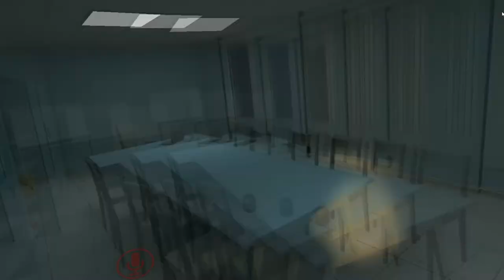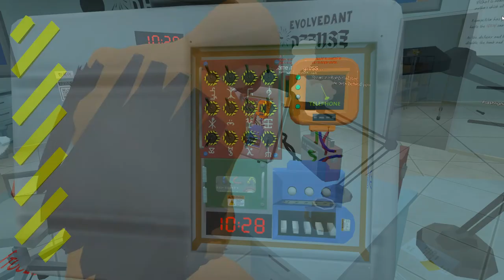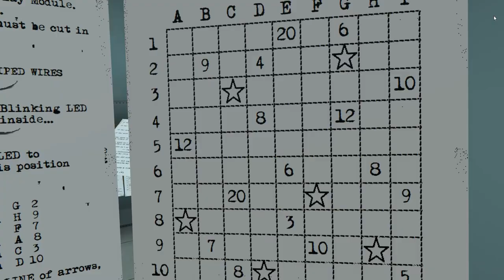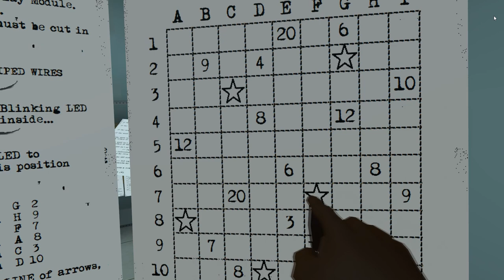Defusing bombs in VR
It is safe to say, that we were not that good at it!

A few tries were had at defusing the bomb. This was the one where  I was the defuse expert. Do we succeed? You shall have to watch and see!